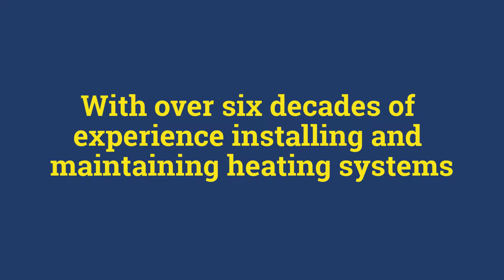Marshall Services Provides Residents With Heater Repair - Montgomery County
Contact Marshall Services to help you prepare your utilities for the winter!

Is your home ready for the cold winter season ahead? Tune-ups, heater repairs, boiler replacements, we do it all!  Contact Marshall Services in Skippack, Montgomery County's leading HVAC company for all of your home comfort needs!